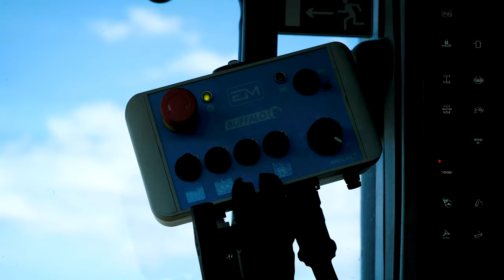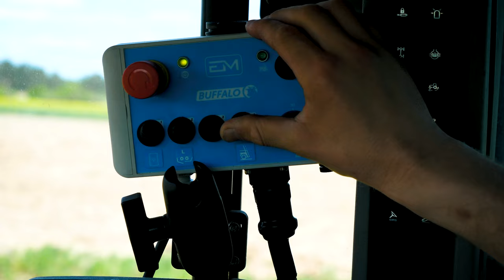Rozrzutnik Obornika EUROMILK BUFFALO 36 ton | Stworzony dla najbardziej wymagających | RX3690HD+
🔹Rozrzutnik Obornika BUFFALO 36 ton 👉 EM RX3690HD+
🎥Zobacz film z pracy maszyny w gospodarstwie
Nasz klient potrzebowała maszyny
💢SOLIDNEJ
💢WYDAJNEJ
💢BEZAWARYJNEJ, zbudowanej z materiałów najwyższej jakości:
▪Stal HARDOX
▪Przekładnia do 400 KM
▪Potrójna oś skrętna (3x150 mm) oraz ogumienie 710/50 - R26,5
▪Łańcuch 4x18 mm
Poszukujesz Mocnego Sprzętu?
🤝Zapytaj o indywidulaną ofertę swojego opiekuna regionu.